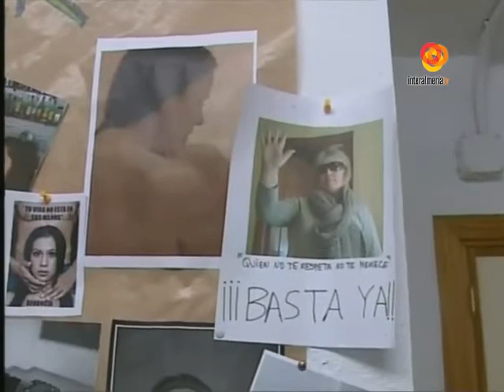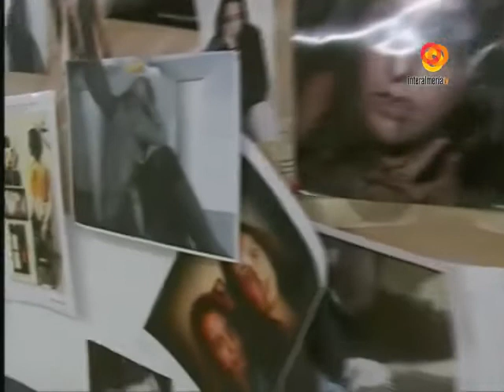AAA 07_03_12 parte2 bueno